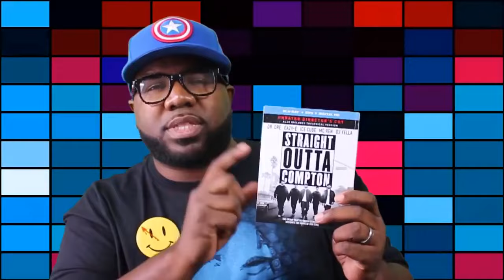NemRaps "Try not to laugh" challenge on a Starks Roast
TRY NOT TO LAUGH CHALLENGE #23 NBA Shoe roast Impossible challenge